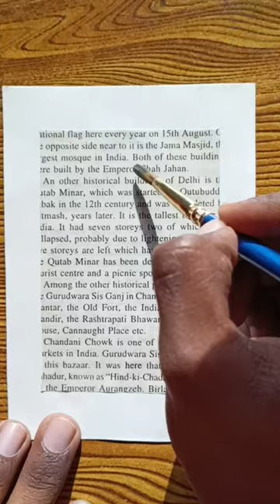Easy painting || DIY Bookmark || Acrylic painting of flowers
Easy painting || DIY Bookmark || Acrylic painting of flowers creativeart @Meghu188